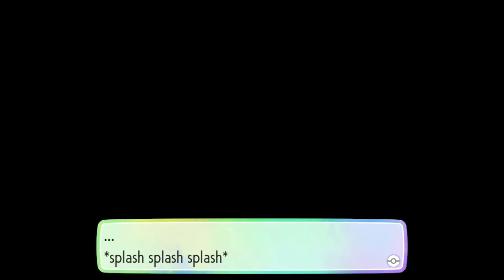Pokemon Lets Go Pikachu Part 4 Minimal Accomplishments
At least we beat the gym